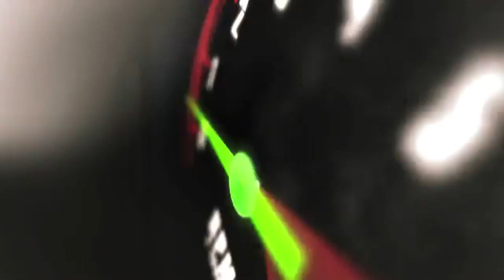2017 Hyundai Santa Fe Sport Premium AWD | fast.ridetime.ca